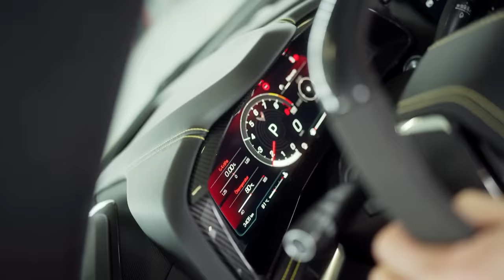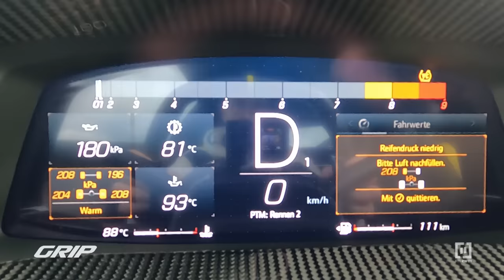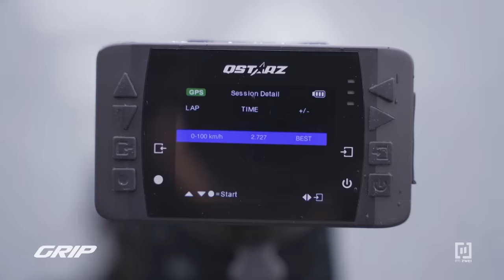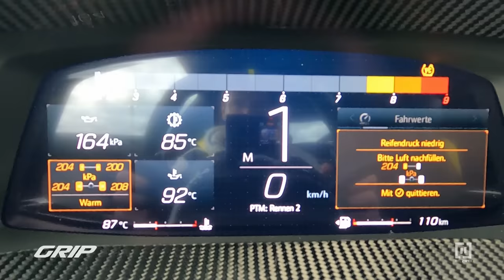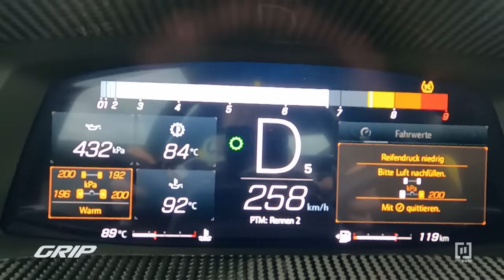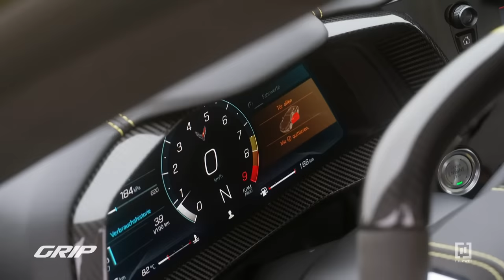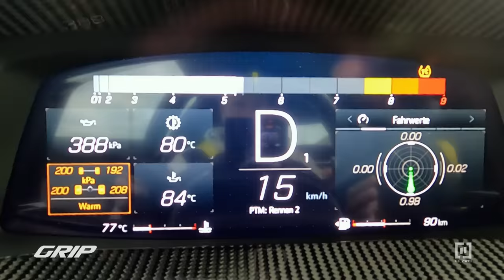645 PS Super-Corvette Z06 🤩🥵 Traum von Chevrolet 😎 | GRIP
Etwas Krasseres hat es von Chevrolet noch nie gegeben – es ist mit 645 PS zugleich der stärkste Serien-V8-Saugmotor in einer Corvette ever: Die Rede ist von der neuen Z06. Dieses Ding haben die Fans förmlich herbeigesehnt! Die Vette bietet Rennsporttechnik vom Feinsten, unter anderem mit sündhaft teuren Kohlefaserfelgen. Der 5,5 Liter große Achtzylinder dreht sagenhafte 8.600/min, geht in 2,7 Sekunden auf 100 und rennt über 320 Sachen – einer der extremsten Saugmotoren aller Zeiten. Der Motor ist eine komplette Neuentwicklung, dazu bessere Aerodynamik, größere Bremsen, feineres Fahrwerk und eine atemberaubende Optik! Gemessen daran gehen die rund 130.000 Euro Einstiegspreis geradezu als Schnäppchen durch. Im Rahmen eines exklusiven Q&A beantwortet GRIP-Testfahrer Matthias Malmedie alle spannenden, witzigen und skurrilen Fragen der GRIP-Community zur neuen Z06.